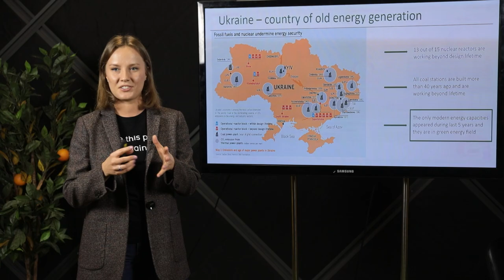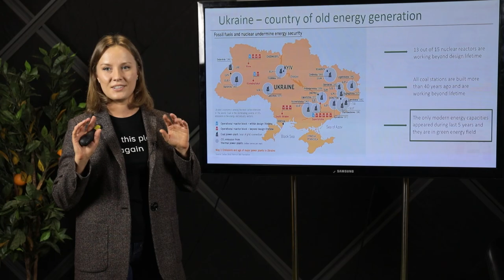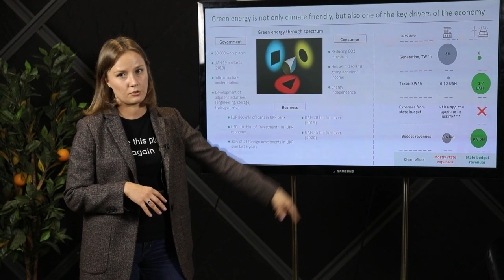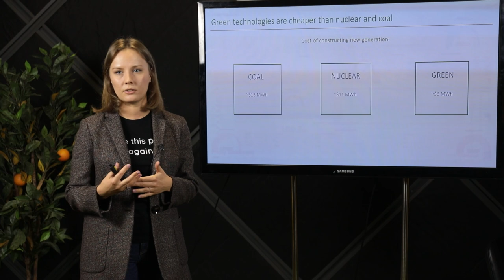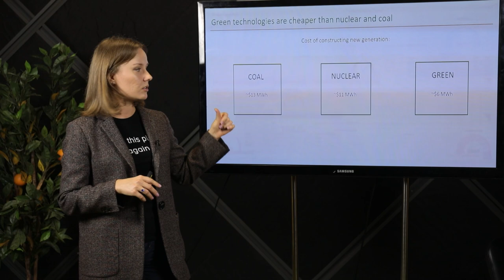Green is new black: energy transformation of Ukraine. | Alina Sviderska | TEDxJAS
The transition from green energy in Ukraine: the current state, perspectives and benefits. Eco-activist, Head of NGO "Clean Energy Lab". This talk was given at a TEDx event using the TED conference format but independently organized by a local community.